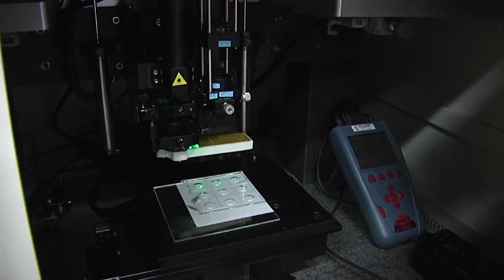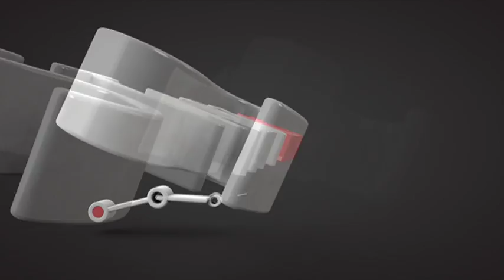STARTAS - s01e03 - 2015 04 04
Laidos „Startas“ mentorių tarybai inovatyvius verslus kuriantys žmonės pristatė dar 3 verslo idėjas. „Prieš mane sėdi būsimi turtingi žmonės“, - susipažinęs su vienos iš įmonių verslo idėja pratarė profesorius Vladas Algirdas Bumelis. Ar gali būti, kad kova dėl 400 tūkst. eurų investicijos jau baigta?